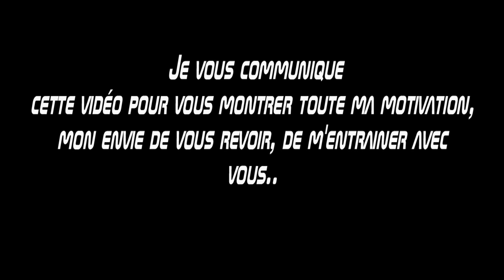APM Suran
Art du déplacement